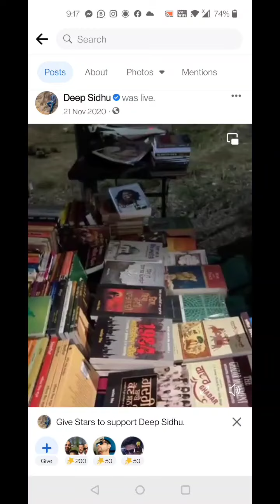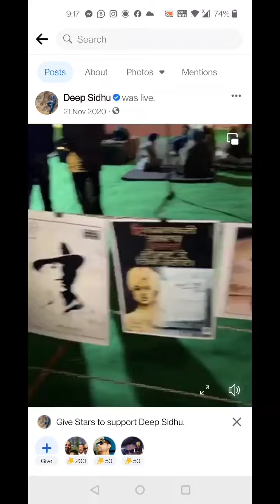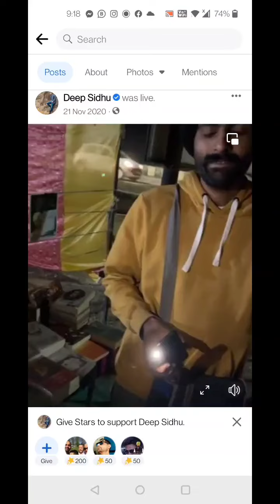Deep Sidhu bai nal ekk yaad